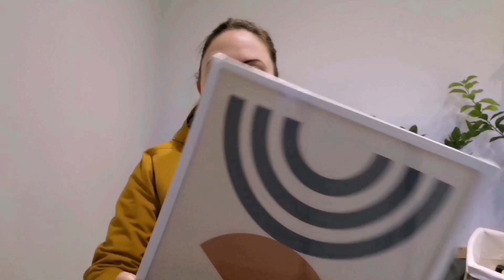GØR-DET-SELV TRÆ BILLEDER / DIY WOOD PICTURES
ENGLISH:
I'm creative today. 😃 I'm going to show you how I have made my own wood-pictures. 🎨🌳

DANSK:
I denne video er jeg i mit kreative hjørne. 😃 Jeg viser jer her, hvordan jeg har lavet mine egne træ-billeder. 🎨🌳